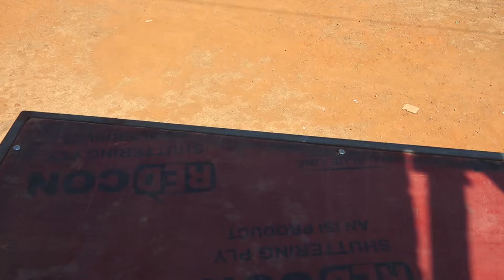Belaa Xi vs Vijay Xi ll दि.भारतीबाई प्रकाश कोतकर स्मृति चषक ll